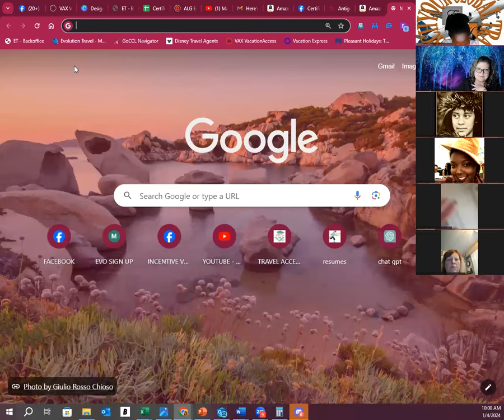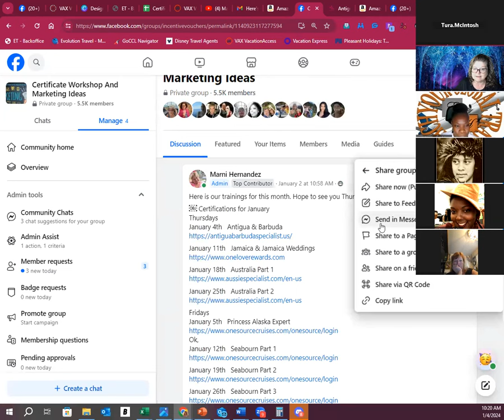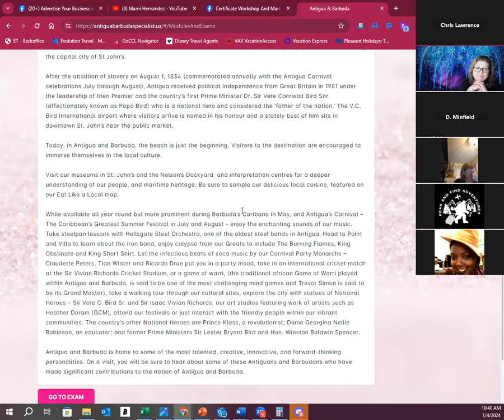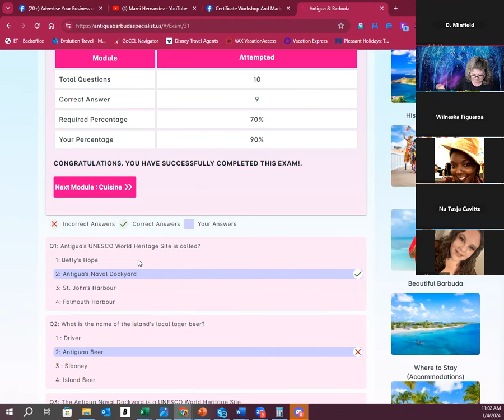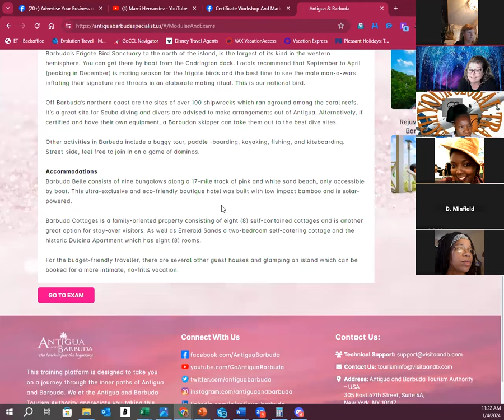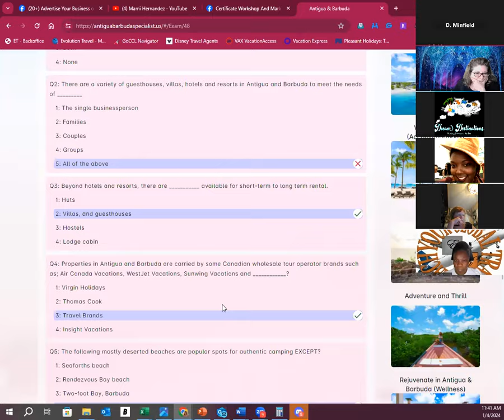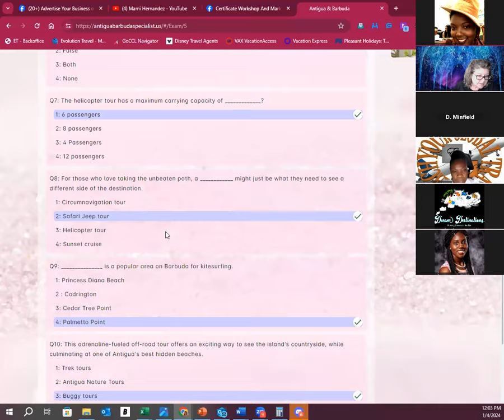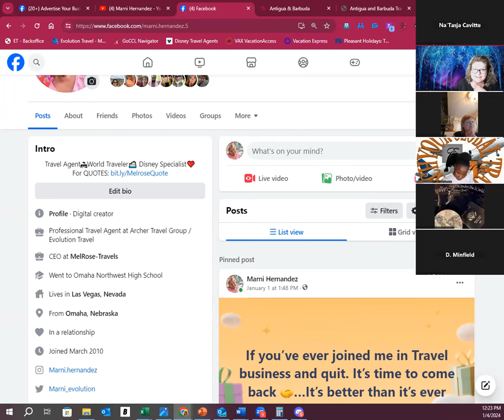Antigua & Barbuda Cert Workshop Jan 2024